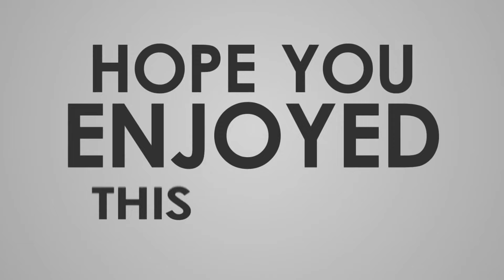PART 4 || Building In Ghana || THE LANDSCAPING CURRENT UPDATE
This is the current update on the side walk, it's absolutely looking beautiful, I'm glad i designed this.
so much breathing space in all the slabs.

notification button for more amazing and exciting videos...